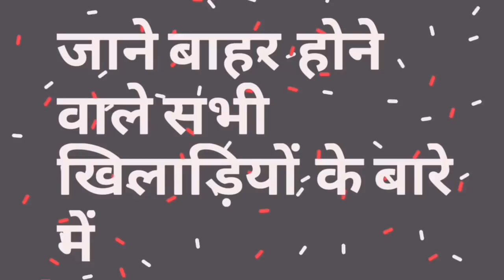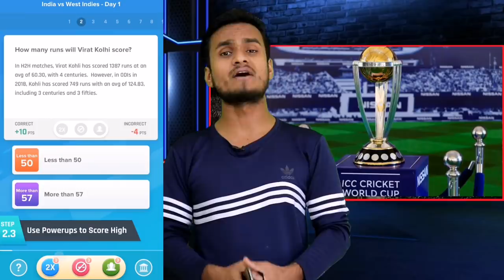World Cup 2019 : These 18 Players Out From World Cup Due To Injury And Bad Performance